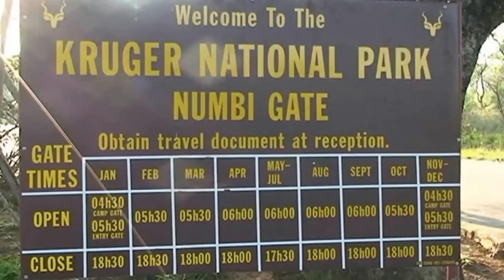Afrique du Sud safari photos parc Paul Kruger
( merci de noter la vidéo )    ABONNEZ-VOUS pour suivre l'évolution de ma chaine YouTube                                                                                                    un safari au parc Kruger nous fait découvrir les animaux sauvages du bush dans un milieu naturel                                                                                                                 ( english )                                                                                                                     a safari in the Kruger Park we discover the wildlife of the bush in a natural                                                                   ( deutsch )                                                                                                                    einer Safari im Krüger Park entdecken wir die Tierwelt der Bush in einer natürlichen